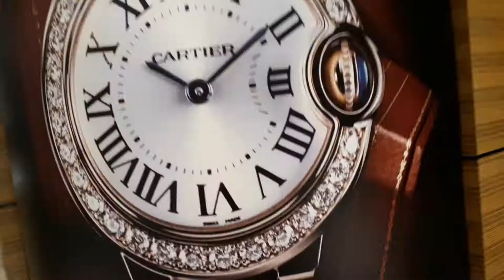Watch Shop In Saudi Arabia ! Watch Shop In Riyadh ! Watch Shop Business ! Watch Salesman Asmr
Get Discount On Watches

 watch shop

 After our successful last video, Kevin and I decided it was time to collab again. However, instead of talking about watches as investments, I wanted to bring him to multiple boutiques in the Miami Design District to have some fun while shopping around for timepieces.  I hope you all enjoy!
Ap sub ki request pa Brand Watch ki shops or prices ka sath video bunai hy ap sub zaroor enjoy karey or share b zaroor kia kurey. Ager apko Mari video achi lugey to like kurey share kurey or subscribe zaroor kurey mery channel ko or Bell ko b zaroor press kurey Mari new video ka notifications mil jaey apko asani sa. Duanoo ma mujy b yad rukhey ga zaroor. Allah Hafiz ❤️ 💐 💐 🌹

Want to use the #1 best commerce wordpress them? Meet the flatsome theme.

In This eCommerce Tutorial, you will learn how to create an ecommerce website with wordpress. By The end of this commerce tutorial, you will have your own online shop running with wordpress! This is a step by step tutorial on how to make an online store and commerce website!

Its 2020, no more ugly websites! You are going to learn how to create an amazing commerce  and modern stylewordpress website, so watch this video on How To Make An eCommerce Website With Wordpress and you will have an amazing commerce wordpress website running in a few hours!
At the end of each year I like to treat my executives with a gift, so I went to see Seth at Essential Watches in Beverly Hills to pick up a few pieces for my team.
We have an established watch distribution business that dates way back in the 1940s. We have been running different watch businesses in Pakistan since its inception. The name 7 Star Watches though is quite a new phenomenon and it started to take shape in 2013. It was aimed to provide the Pakistani public with high quality of timepieces of various kinds and quality. We always offer products that are available at extremely competitive prices.

We want to give our customers the best experience when looking for items such as wrist watches. We stand behind our products quality and ensure that people can use them without any worries. We even take up the concern of our customers directly to the watch manufacturers if we get any and make sure that watches of concerned people are fixed as quickly as possible. We have been offering now very high quality wrist watches at the best available prices in the online world.

We promise the best pricing structure at 7 Star watches. You do not have to worry about the quality of any wrist watch that is on the display here. We have a huge collection of high quality and genuine wrist watches. These wrist watches range from highly complex Swiss wrist watches to reliable and digital Japanese wrist watches. We offer a wrist watch for every like and dislike and there is no design that you would not find here. We also guarantee you excellent customer service and the best personalized response that our customers desire of us when they buy a real beauty.

You can always look at our catalogue and find that there are always some deals available that will let you save a lot of your money while buying from us. We also have a great return policy and we believe in satisfying customers not just in merely profiting from them. This is a place where everyone in the house from young to old can buy a wrist watch suitable for them.

We have a physical presence in Faisalabal, the 3rd largest city of Pakistan. Currently, we are selling our watches all over Pakistan using TCS or LCS. We also offer one of the best after sales service out of all companies.